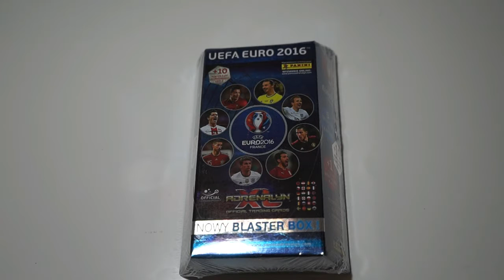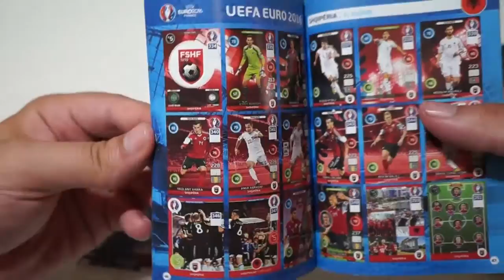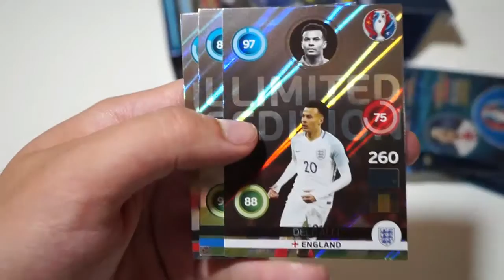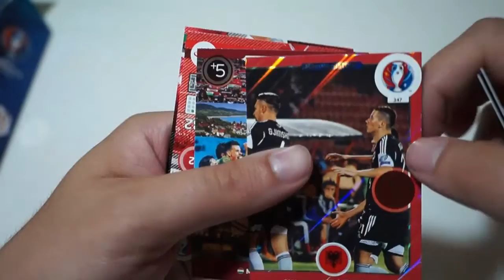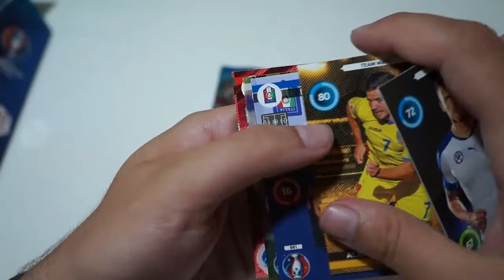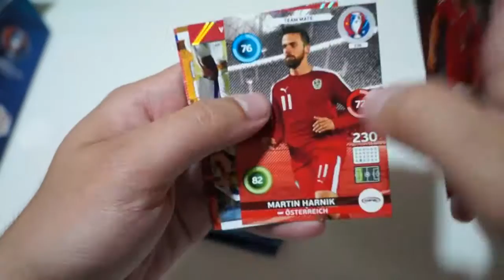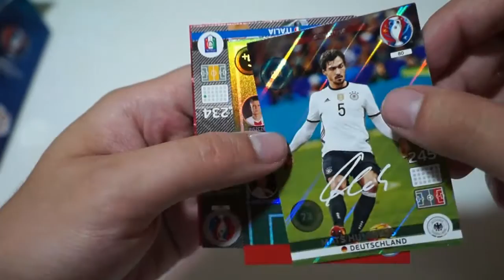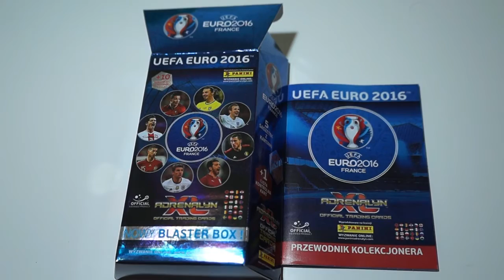UNBOXING PANINI ADRENALYN XL EURO BLASTER BOX